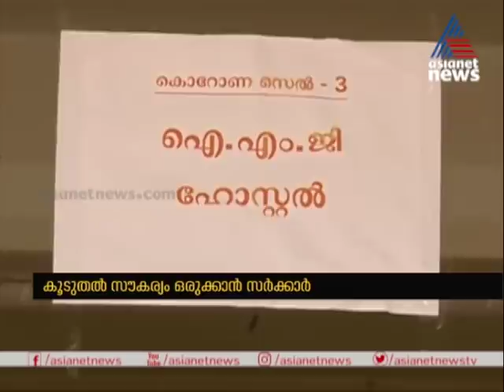രോഗികള്‍ കൂടി , കിടക്കകൾ ഇല്ല ; കൂടുതല്‍ സൗകര്യങ്ങളൊരുക്കാൻ സര്‍ക്കാര്‍ | Kerala Covid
Covid 19 Patients increase in kerala